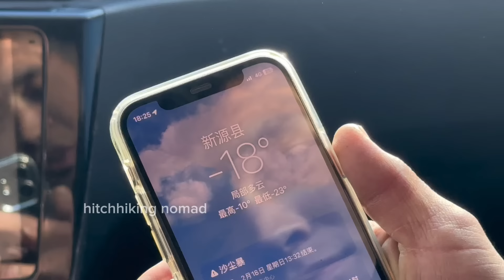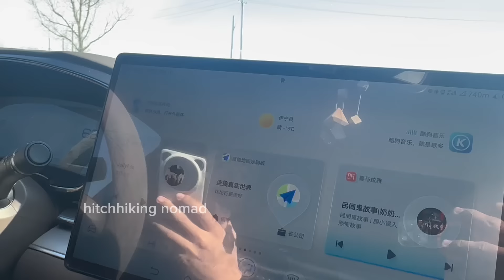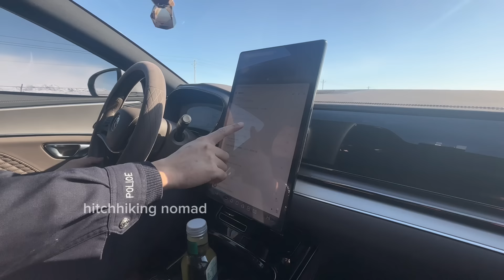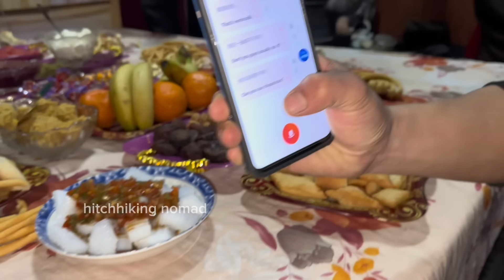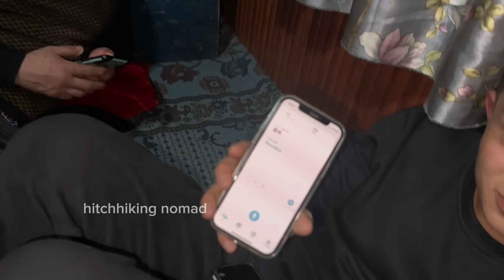ചൈനയിലെ മുസ്ലീം കുടുംബ ജീവിതം ഇങ്ങനെയാണ് | xinjiang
For China tourism/ business visa : 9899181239

No more documents needed. Easy process